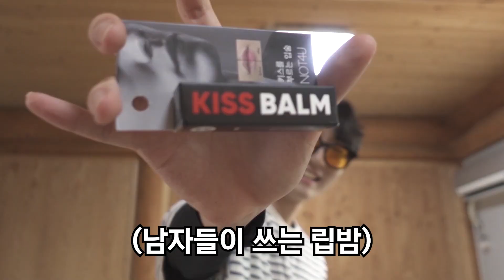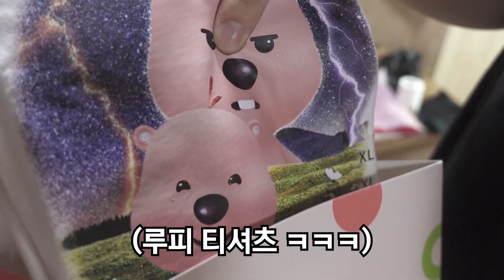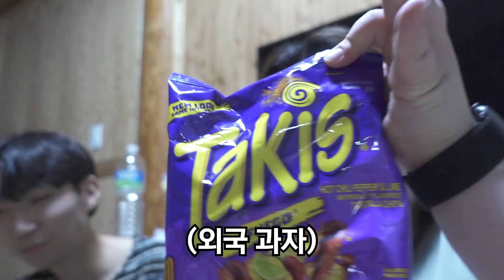🦭포천 바다사자 출두🦭 [ 여름 첫 바캉스 우힛히 ]